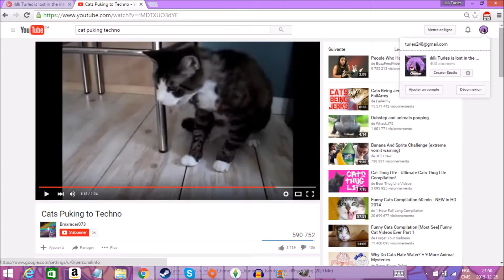400 subs, I have a unique idea. I think.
Atleast he didn't puke infront the camera.
(I would still publish it anyway xD)

Mm, lemon jelly sound tasty.